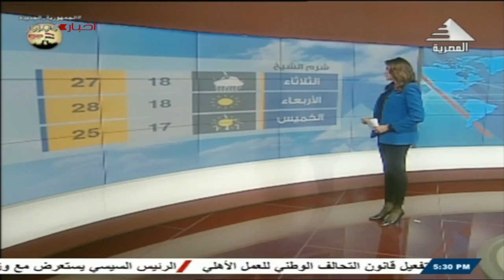نشرة أخبار الخامسة مساءً 4-3-2024